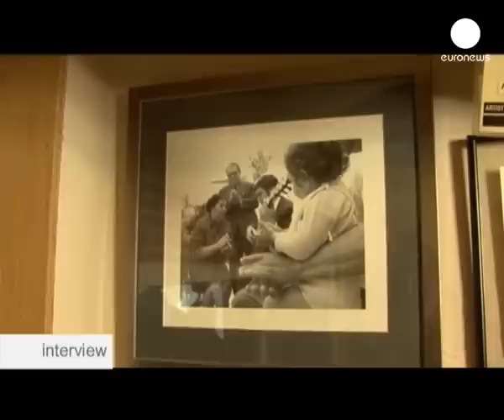الفنان الإسباني دافيد بينا...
دافيد بينا دورنتاس, فنان إسباني ينحدر من عائلة غجرية توارثت حب الفلامنكو جيلا بعد جيل.
فالموسيقى عموما لدى عائلة بينا دورنتاس هي إرث يتوارثه الأبناء عن الآباء منذ عقود طويلة. دافيد وقع في عشق آلة البيانو منذ أن كان عمره عشر سنوات, رغم أن هذه الآلة لا ترتبط عادة بموسيقى الفلامنكو.